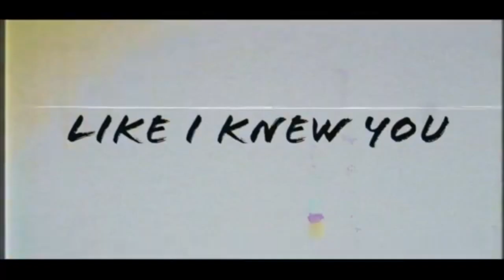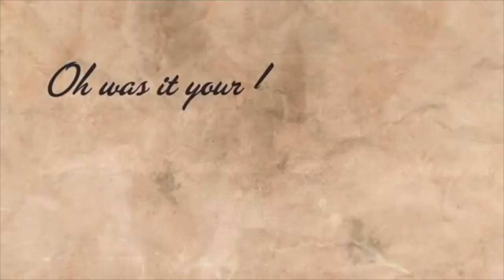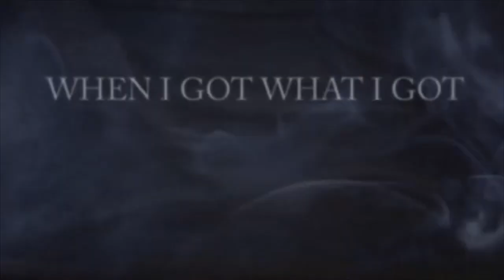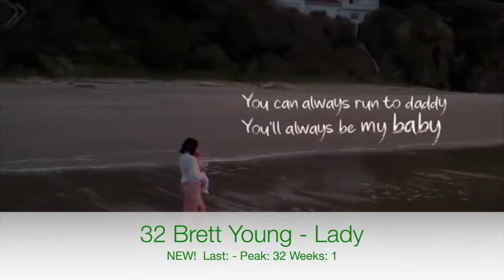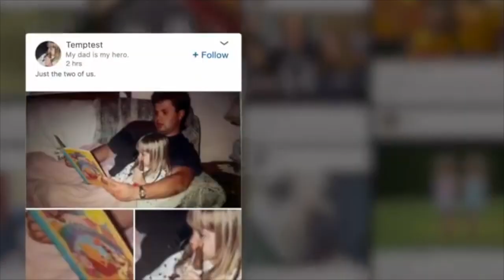Billboard Top 60 Country Airplay Chart (May.9 2020)